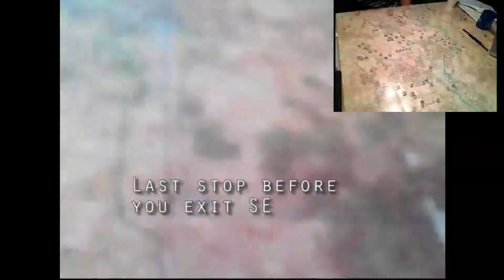Road Networks_GD'42 Breakout or Bottleneck?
Breakout points or Bottlecks?